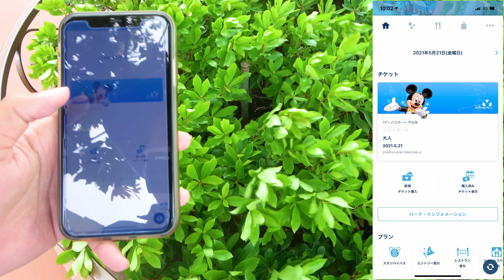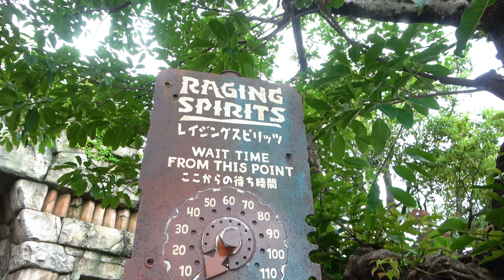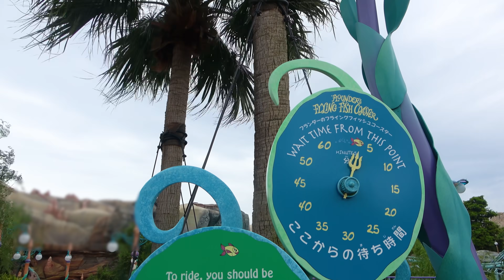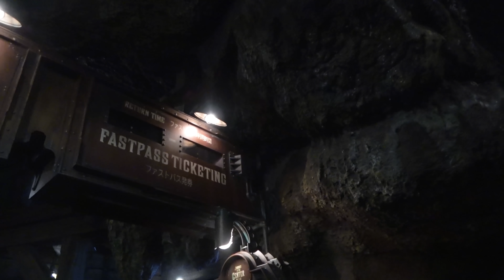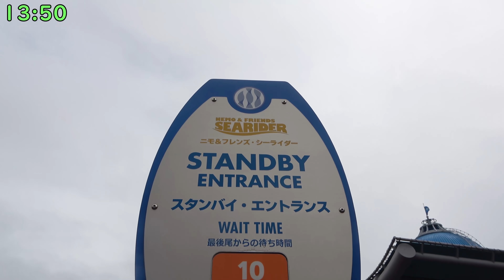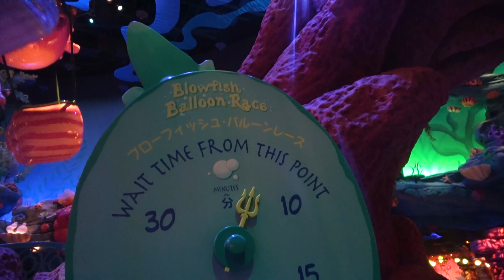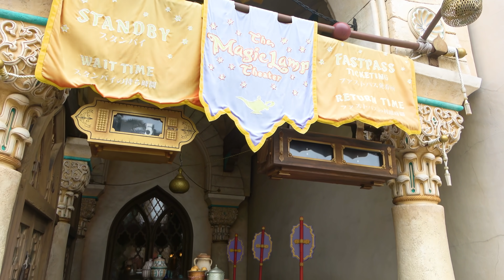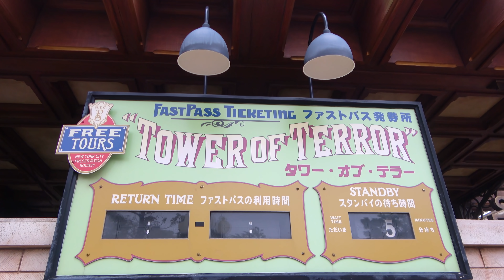短い営業時間でアトラクションは全制覇できる!?【東京ディズニーシー】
00:00 オープニング
00:38 営業時間短縮の回り方解説
02:35 午前中の東京ディズニーシー
07:40 昼食
08:12 午後の東京ディズニーシー
11:12 イースターハーバーグリーティング
12:11 14時以降の東京ディズニーシー
16:50 夕方の東京ディズニーシー
21:08 エンディング

ーーーー生配信NEXTーーーー
05.23 20:00
05.30 20:00
06.06 20:00
06.13 20:00
06.19 20:00
【けいDさんの隠し部屋】
BLOG、ラジオ、限定絵文字など
ーーーーーーーーーーーーー
ーーーーーーーーーーーーーーー